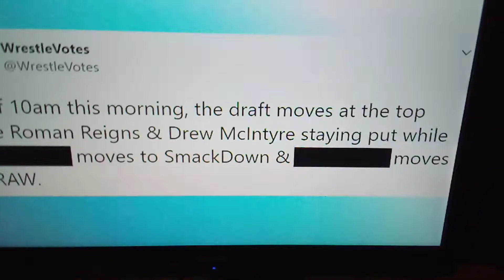calf-crushing news: smackdown draft rumours leaked